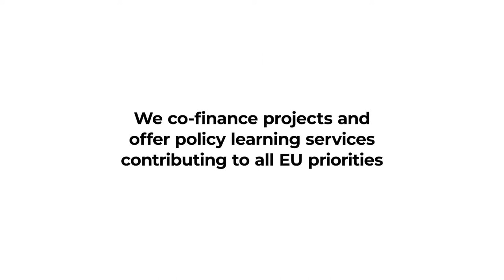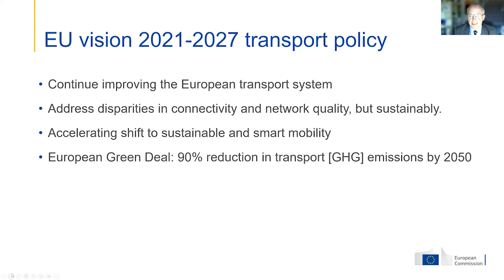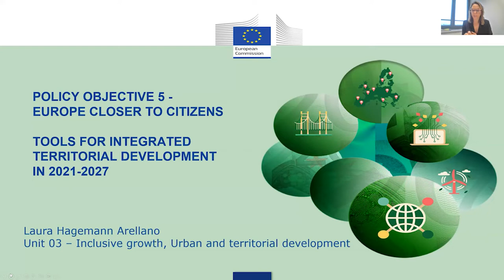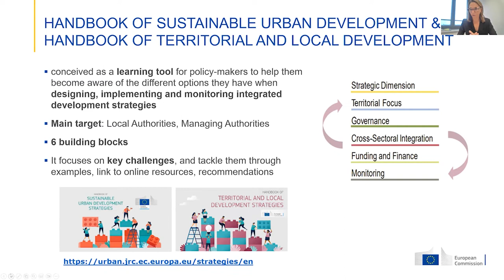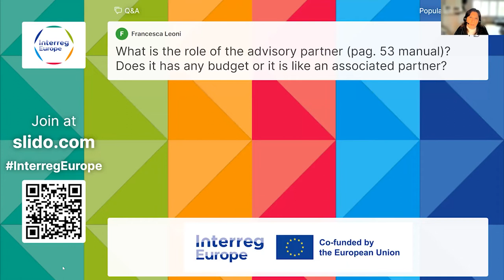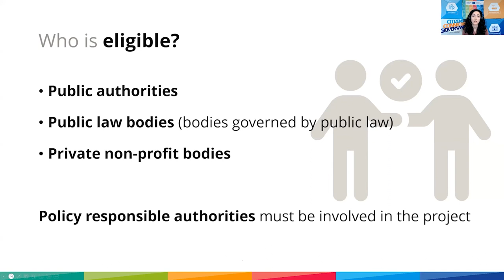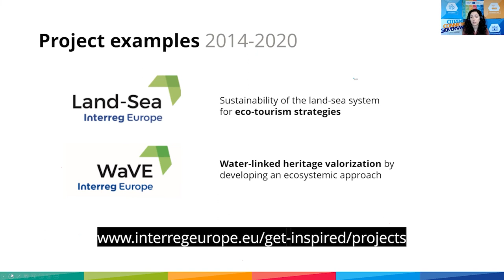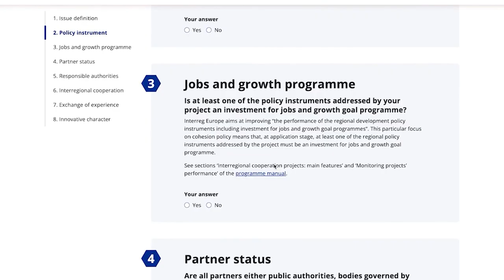Networking event: CONNECTED - CITIZENS - GOVERNANCE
Recording of presentations from an online networking event on 1 December 2022 focused on 'more connected Europe', 'Europe closer to citizens', and 'better regional governance'.

This event is part of a series of thematic networking events ahead of Interreg Europe's next call for project proposals

00:00:45 Welcome and introduction (Miia Itänen, Interreg Europe)
00:07:35 More connected Europe: Policy objective 3 - Sustainable cross-border mobility (Jeroen van Oel, DG Regio)
00:21:25 Europe closer to citizens: Policy objective 5 & tools for integrated territorial development in 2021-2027 (Laura Hagemann-Arellano, DG Regio)
00:34:40 Q&A and tips for interregional cooperation from DG Regio (Jeroen van Oel, Laura Hagemann-Arellano,  Estelle Roger)
00:44:57 Interreg Europe & CONNECTED, CITIZENS and GOVERNANCE (Ilaria Ramaglioni, Interreg Europe)
01:04:38 Assistance to applicants (Ilaria Ramaglioni, Interreg Europe)
01:09:00 Closing remarks and networking instructions (Miia Itänen, Interreg Europe)